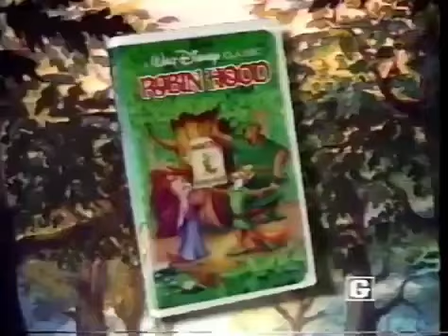Robin Hood vhs commercial 1991